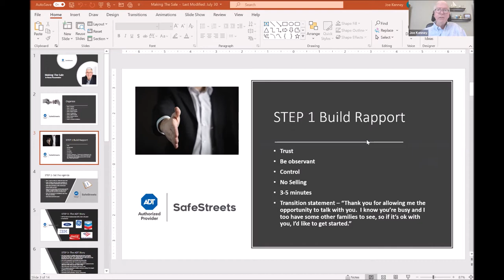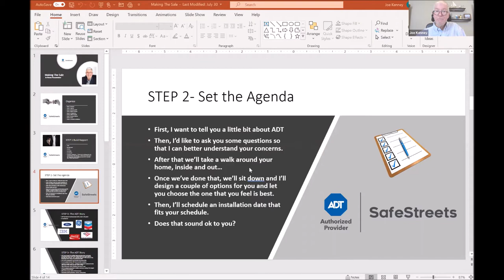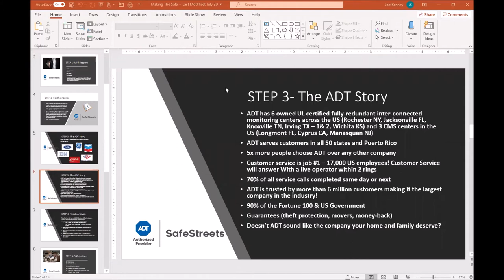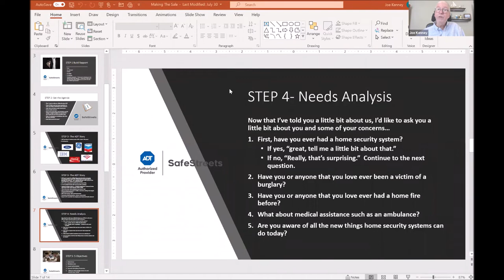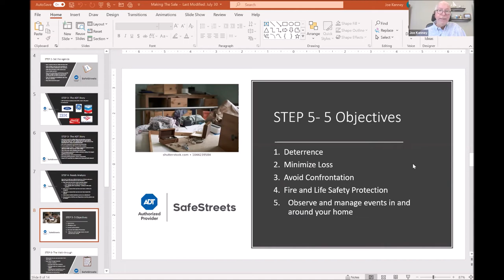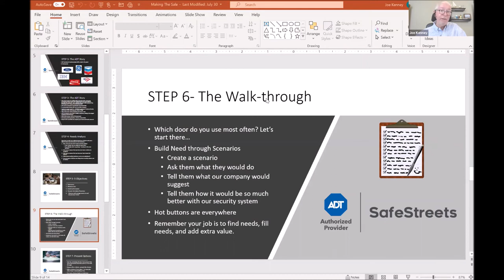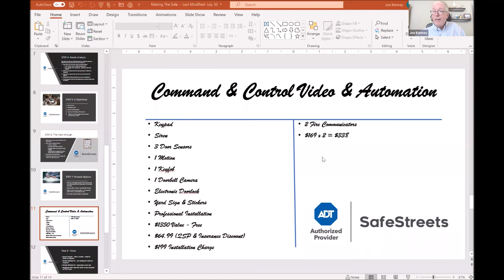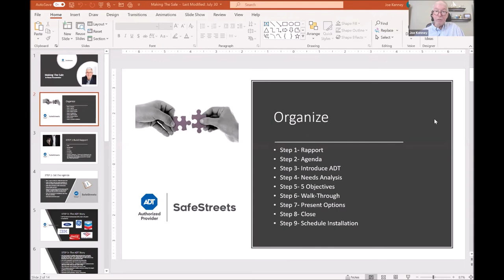Making the Sale In Home Presentation August 2020